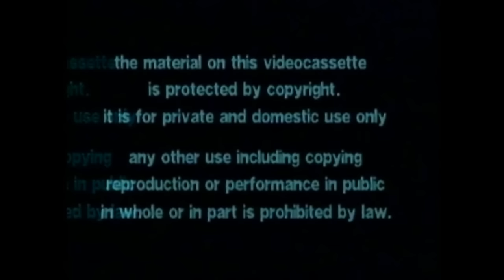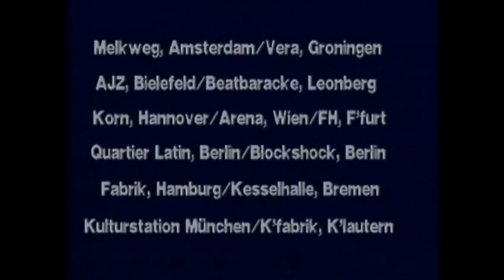Bad Religion - Along the Way (Full DVD)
00 Intro 0:00:00
01 Suffer 0:00:58
02 Land of Competition 0:02:49
03 1000 More Fools 0:05:04
04 Doing Time 0:06:54
05 Damned to Be Free 0:10:03
06 Latch Key Kids 0:12:02
07 Part II (The Numbers Game) 0:13:20
08 How Much Is Enough? 0:15:05
Interview #1 0:16:32
09 Along the Way 0:20:44
10 Do What You Want 0:22:20
11 Faith in God 0:23:29
12 We're Only Gonna Die 0:25:37
13 Part III 0:27:57
14 Drastic Actions 0:30:31
Interview #2 0:33:17
15 Delirium of Disorder 0:35:54
16 You Are (The Government) 0:37:42
17 Yesterday 0:39:35
18 Forbidden Beat 0:42:00
19 The Voice of God Is Government 0:44:11
20 Frogger 0:47:58
Interview #3 0:49:07
21 When? 0:51:36
22 Fuck Armageddon... This Is Hell 0:53:45
23 Give You Nothing 0:56:36
24 Pessimistic Lines 0:58:45
25 Best for You 0:59:57
Interview #4 1:02:13
26 Bad Religion 1:07:00
27 Politics 1:08:36
28 World War III 1:10:00
29 Outro 1:10:46